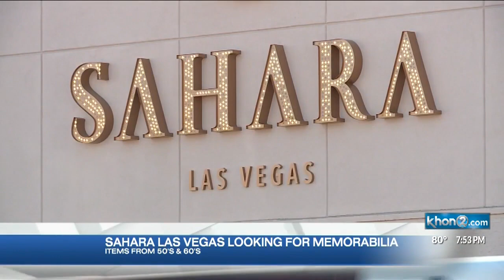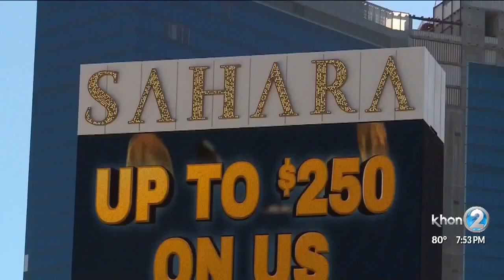9th Island Night Life Nov. 13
9th Island Night Life Nov. 13